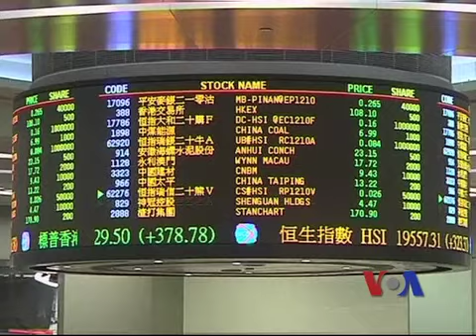美国会就美亚太战略转移举行听证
美国国会众议院军事委员会8月1日就奥巴马政府将美国战略重心转向亚太的战略举行听证会。出席听证会的美国国防部官员和美国智库学者表示，亚太地区在未来十年对美国国家安全和全球战略地位至关重要，但美国重返亚太并非针对中国。脸书: